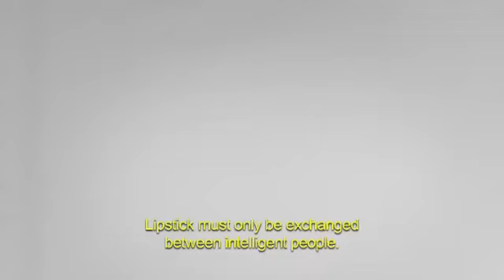Yo Sí Veo... Todo el Mundo Tiene Alguien Menos Yo. Trailer.